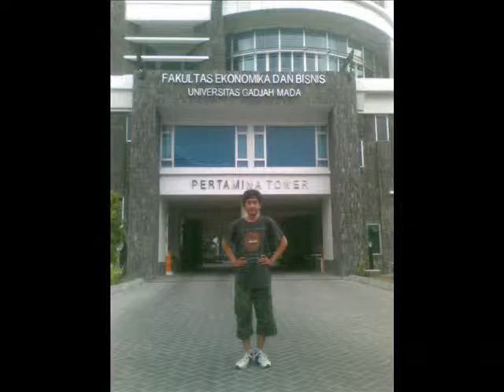Dede Sartono Let's Go Movie